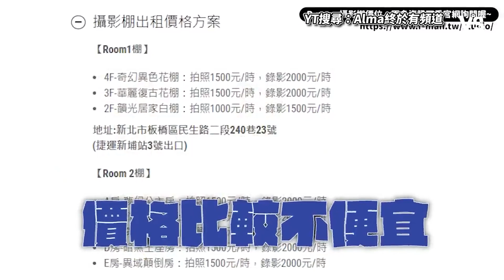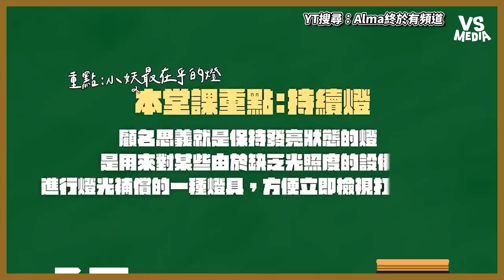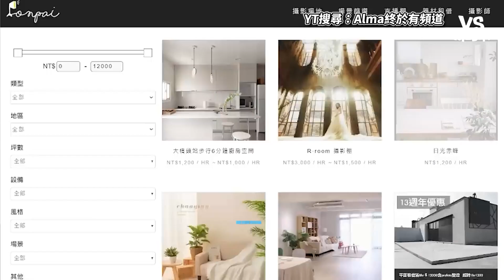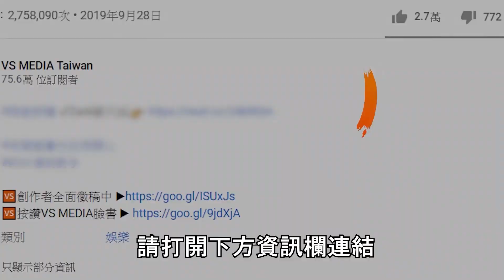西門町竟有哈利波特般的攝影棚！激推北部多款歐風攝影棚！COSER必看｜VS MEDIAｘ